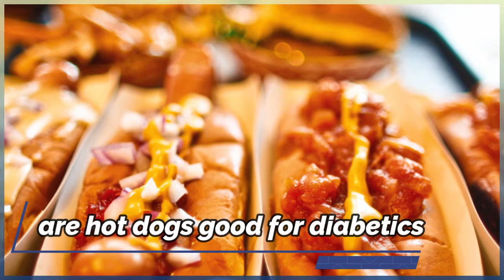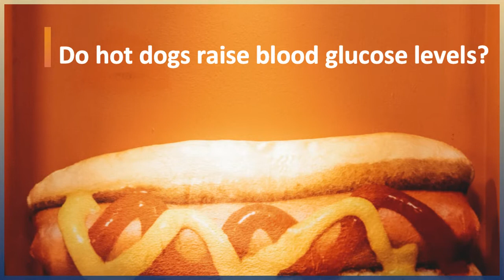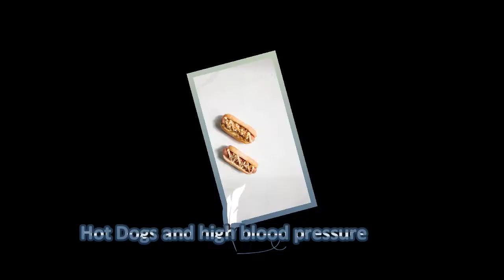are hot dogs good for diabetics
every American citizen has at one point in their lives grabbed a hot dog some even claimed the hot dog is as American as apple pie and baseball hot dogs are the most widely sold sausage products in the country and they're the first choice of fast food at every cookout and barbecue they're convenient you can eat them with one hand while doing something else and they are delicious glycemic index and glycemic load of hot dogs as you know the glycemic index of foods is a measure used to determine food substances that are safe for consumption of diabetics those that can be eaten in minute quantities or once in a while and those that should be eradicated from a diabetics diet the glycemic index of a food can either be low medium or high foods with a low glycemic index have a glycemic index within 0 to 55. those with medium glycemic index have glycemic index between 56 and 59 while those with high glycemic index have a glycemic index of 60 and above the glycemic load is also categorized into low medium and high with glycemic load between 0 and 10 for low 11 to 19 for medium and 20 higher for foods with a high glycemic load the hot dog has a glycemic index of 85 and a glycemic load of 27.6 which makes it unhealthy and unsafe for people with diabetes so there you have it you can either completely eradicate hot dogs from your diet or limit the rate you eat it to Once in a year or more do hot dogs raise blood glucose levels hot dogs are rich in carbs when carbs are introduced into the body they are converted into glucose which is the primary source of energy and improves the functionality of body organs and systems but as with every good thing glucose is only good when in moderation and excess amounts of glucose in the body which is the leading cause of diabetes results in a spike in blood sugar in people with diabetes hyperglycemia in diabetics is a cause of many complications including high blood pressure stroke heart-related diseases diabetic ketoacidosis diabetic hyperosmolar syndrome insulin resistance and diabetic coma to avoid these conditions you have to manage your blood sugar levels quite well which means avoiding foods that increase the risk for this disease including hot dogs hot dogs and high blood pressure hot dogs are very high in sodium and although sodium in moderation is essential to the body when in excess it is detrimental and can lead to high blood pressure when you consume too much sodium your body retains water to wash off all the excess sodium this causes an excess of surrounding fluid cells and the volume of blood in the bloodstream causing the heart to work harder to pump blood around the body this exerts pressure on the heart and blood vessels which increases blood pressure people with diabetes are to check their blood pressure regularly and a person with diabetes shouldn't have a blood pressure reading of more than 130 80. people with diabetes are usually advised to reduce their sodium intake so that there is a reduction in the risk of having high blood pressure diabetic patients with high blood pressure have increased risks for diabetic complications like retinopathy diabetic disease of the eye nephropathy diabetic disease of the kidney neuropathy diabetic disease of the neurons heart disease and other circulatory problems although most diabetics are likely to have high blood pressure not all of them will also reducing your sodium intake will reduce the likelihood of having high blood pressure early and improve your health